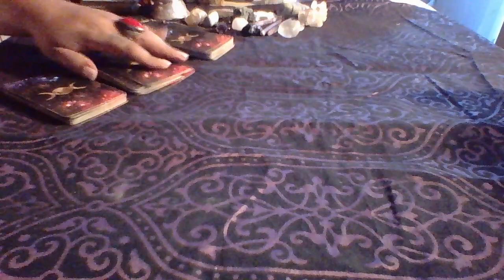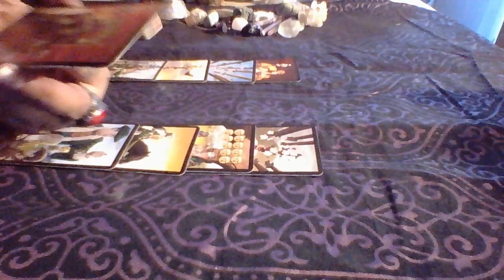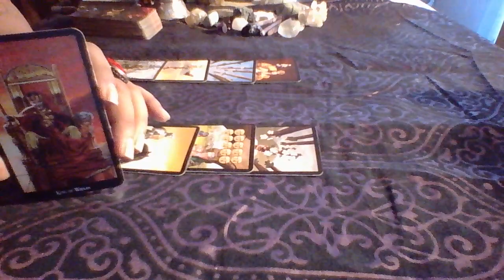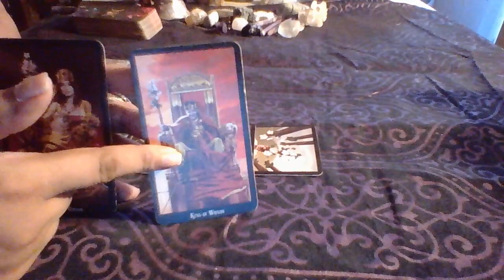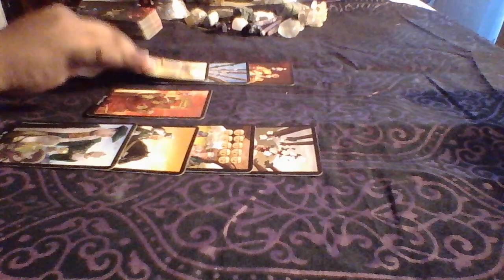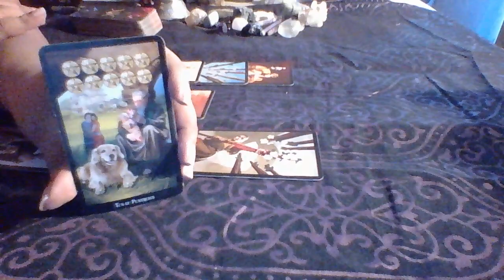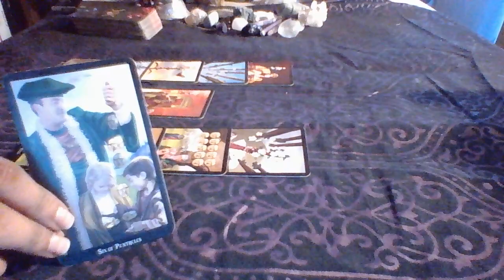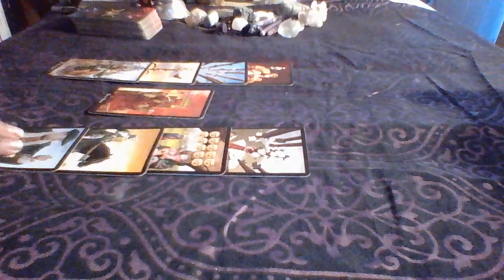Taurus August Mid Month Love 2017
3 Card Reading $15.00
30 Min Reading $50.00
1 Hr Reading $85.00